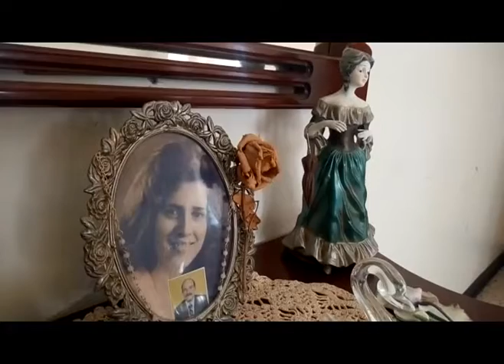EL ARTE DE LAS MANUALIDADES